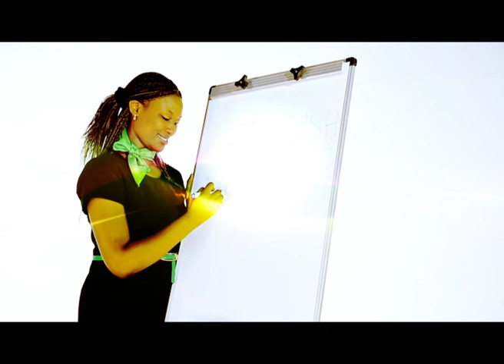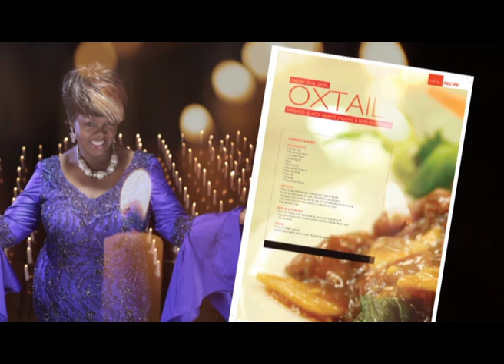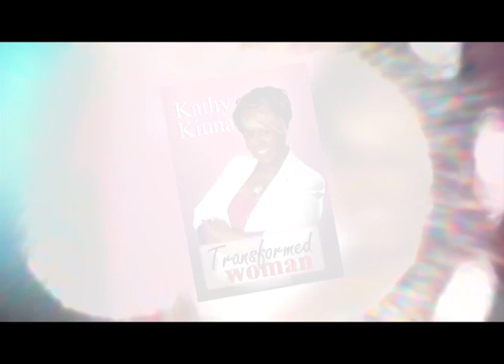I Almost Killed My wife